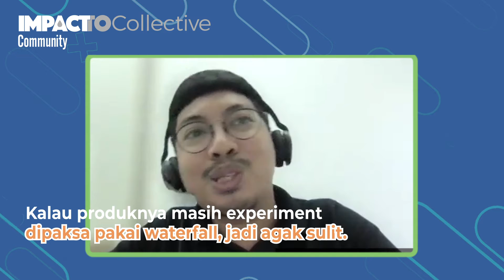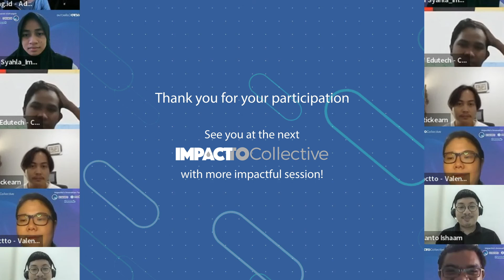Are You Doing Scrum Right? Ft. Artanto Ishaam (iPrice)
Continuing from our last ImpacttoCollective session with Artanto Ishaam it seems that one session is not enough to talk about the scrum process. But in this chance, we will discuss more the technical things in a scrum environment.

Does an agile process the superior way to do things? And in doing that is there things that we should take into account? And does other departments should be included in the scrum process?

Listen to Artanto Ishaam answers in this video! You can also watch our first session with him for more information about scrum:

ImpacttoCollective is a community of early-stage startups that have been curated by Impactto, We conduct a biweekly online meetup for founders only to brainstorm on practical knowledge and aim to enhance the democratization of applied knowledge amongst early-stage startups.

See you at the next ImpacttoCollective with a more impactful session!